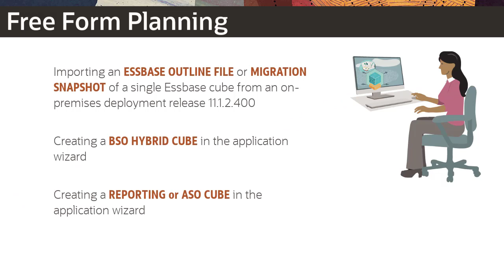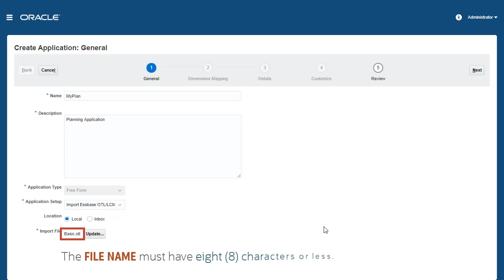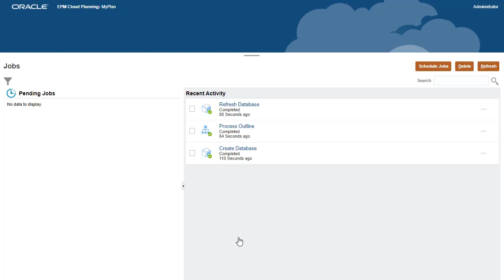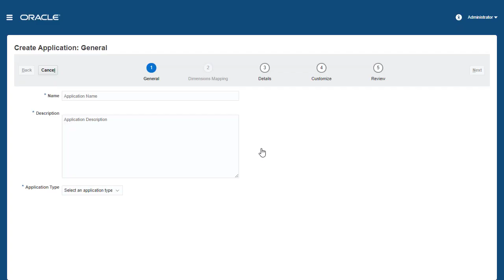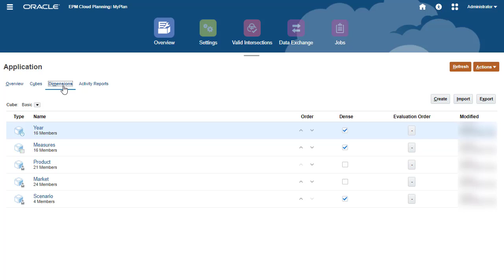Creating FreeForm Applications from On-Premises Essbase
In this tutorial, you learn how to create Free Form applications from on-premises Essbase outline files and snapshots. Free Form Planning enables you to deploy an application with no dimension requirements. The open dimensional solution allows you to create an application with a cube that follows a dimension combination required by your organization.

Planning and Budgeting Cloud is now Planning, a business process in EPM Cloud
Enterprise Planning and Budgeting Cloud is now Planning, a business process in EPM Cloud